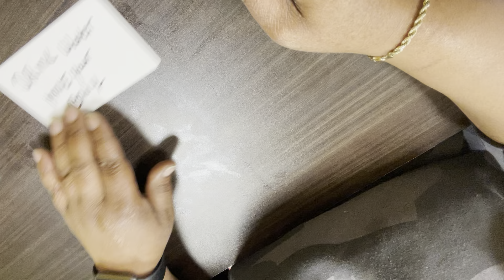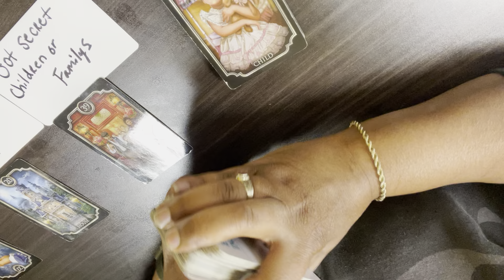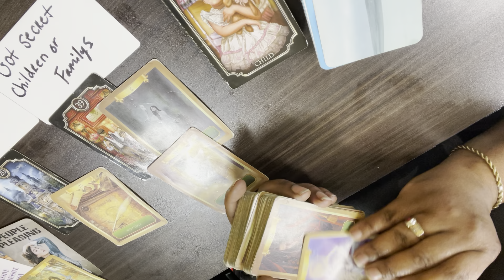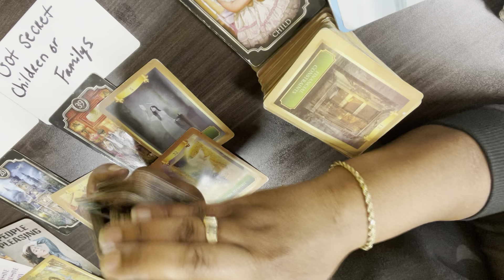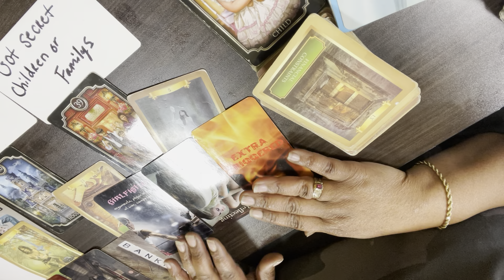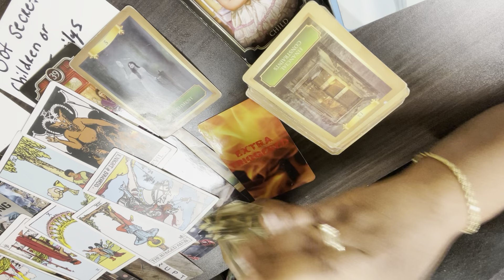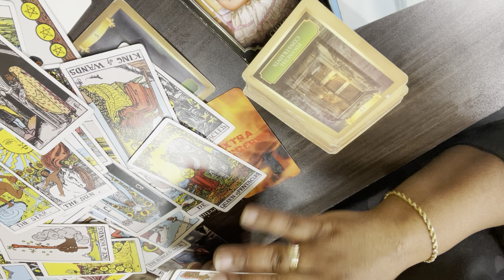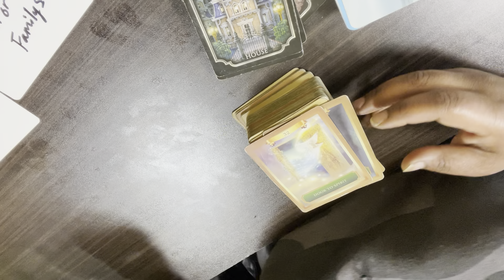Secret kids pick a easy path to control they house nasty fights losing $ legal issues#viralvideo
Personal Readings:
$11.11 /Love (3) Questions
$33.00 /Messages from your ancestors, love, and money

$4.44 plant a seed Blessed You 10xFold

Contact/Email/Personal Request
KhalilahJoi

Purchase Personal Written Messages & Merch